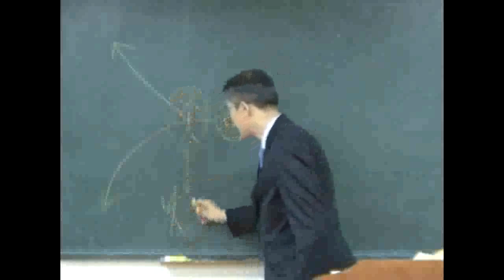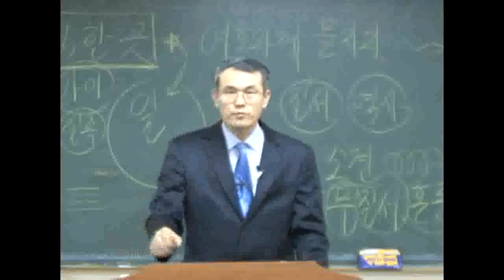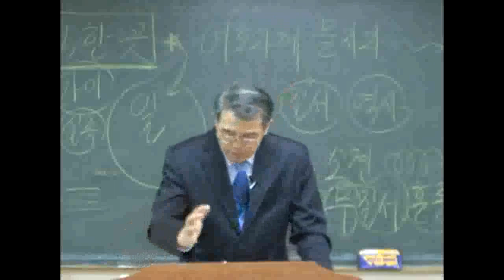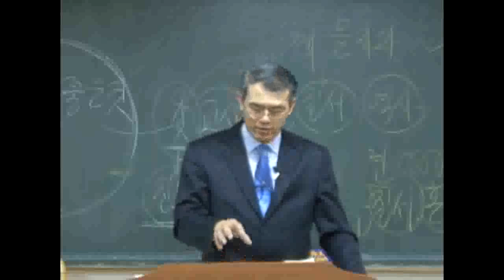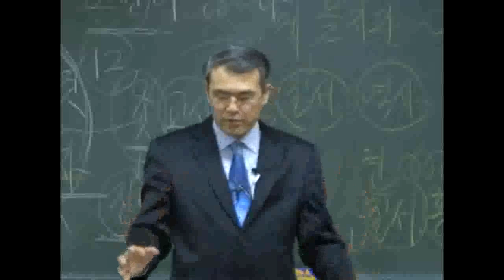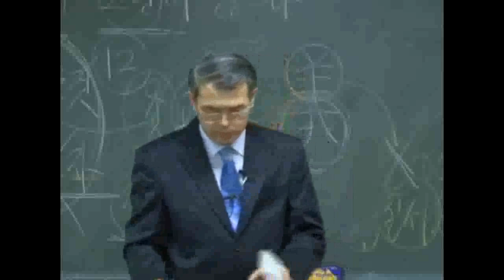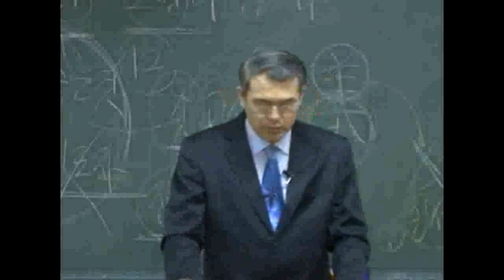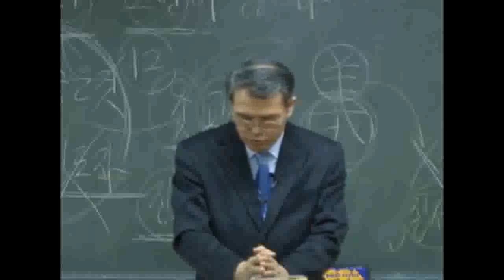1. Desirable Sunday School Teacher - P. JeongHyun Hong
New Teachers' Training "1. Desirable Sunday School Teacher - P. JeongHyun Hong"